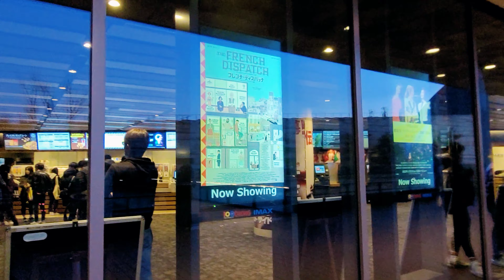SEXY VALENTINE | 二子玉川 | JAPAN WALK | 4K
Love is in the air! February 14th for some, is a day to look forward to, and for some, it is a day to dread.

In Japan, Valentine's Day is mainly about woman gifting to men. Women usually give chocolates and candy as opposed to flowers, jewelry, or other gifts. The traditional way that Valentine's Day is celebrated, is for the girls to give chocolates to the boy that she likes, as well as to others where there is no romantic interest.

But not all chocolates are created equal. There are two types of chocolate that the women give. One is called "giri-choco" that are quick ready-made chocolates that you give to friends and family, or people that you love in a non-romantic way.
"Giri" means obligation, so these chocolates are more of an obligatory gift for loved ones to show that you care.

The other are "honmei-chocos". Honmei-choco are given to the ones the girls are truly romantically interested in or their romantic partners. These chocolates are usually either fancier or expensive chocolates, or are homemade. Whether they are homemade or not is usually significant as well. The homemade ones usually mean more and holds more significance than store-bought chocolates, no matter how fancy.

❤️❤️ TRAVEL/WALK/DRIVE VLOG❤️❤️
❤️❤️ SUPERNATURAL VISUAL EFFECTS❤️❤️
❤️❤️ AND MORE!❤️❤️